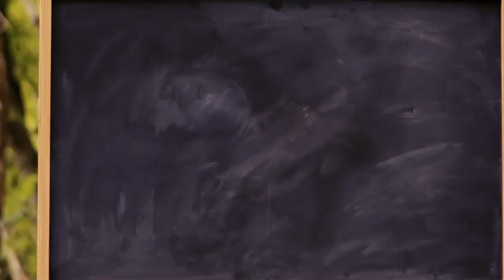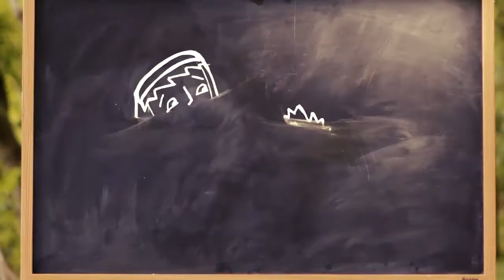[구약4] - 8. 지혜는 하나님께로부터 와요 (잠1~4장)